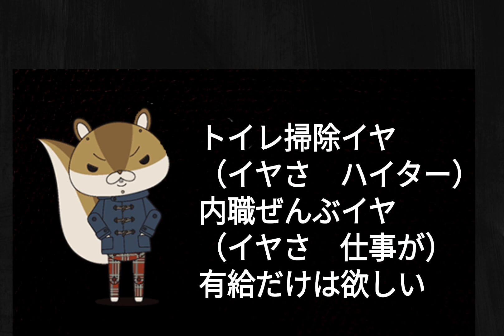【クイズ替え歌】⏰🐿何の歌か当ててみぃ？アキラ先輩（紙兎ロペ）めざましテレビ地上波パロディー🐝 🧍🏿👈誰や？🤣🤣